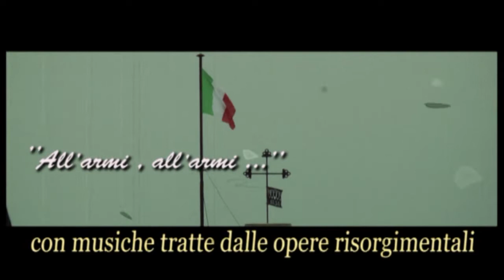150° Anniversario dell'Unità d'Italia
Città di Osimo - Manifestazioni per il 150° Anniversario dell'Unità d'Italia  - Concerto dell'Accademia d'Arte Lirica presso il Teatro La nuova Fenice di Osimo